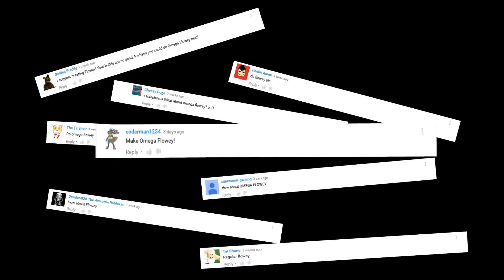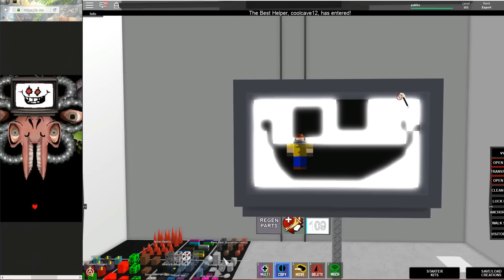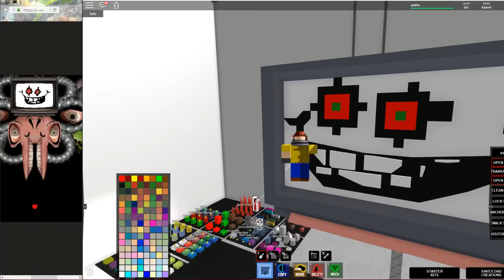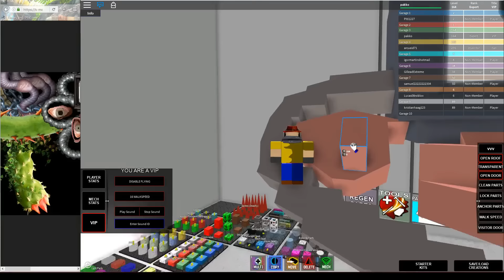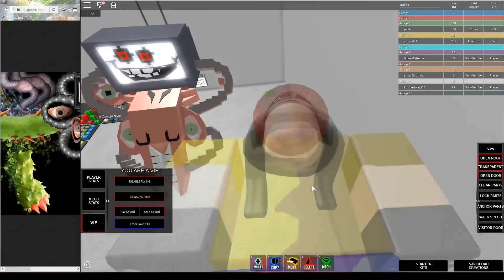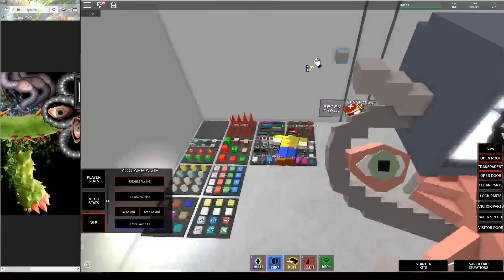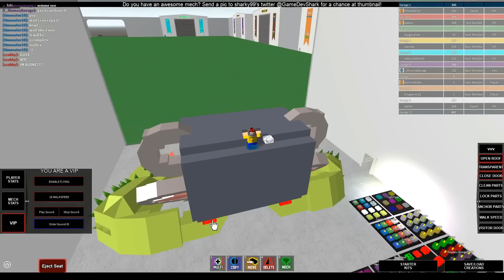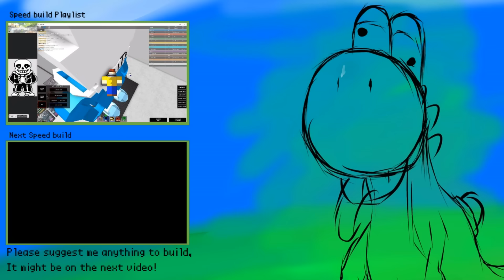Roblox BYM: Omega Flowey speed build (+regular flowey)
And here's another speed build. This time its Omega flowey (+ regular flowey.) This was the most suggested speed build.
Check description before asking any questions!

Q:How long did you take to build Omega flowey?
A: Around 4-5 hours.

A: This game is called ROBLOX. The game i played on roblox is called Build your own mech, BYM for short.

Q: What is your IGN?
A: Pakko

If you have anymore questions, please PM me in roblox.

I also do not own any songs.